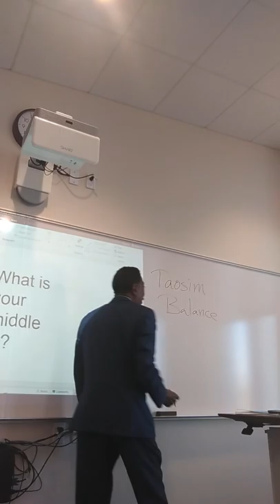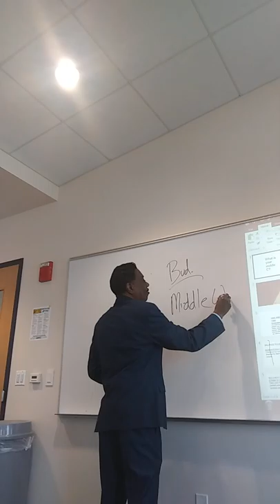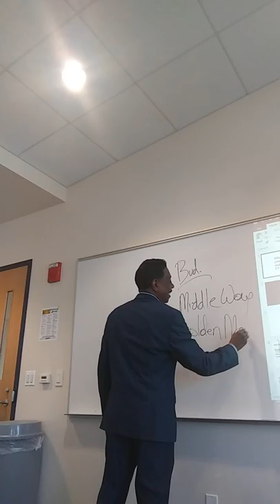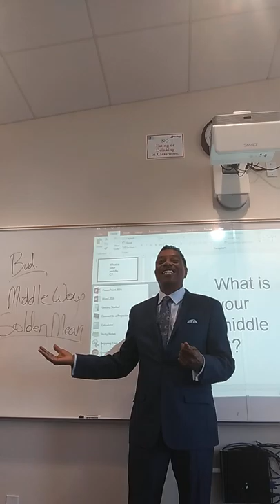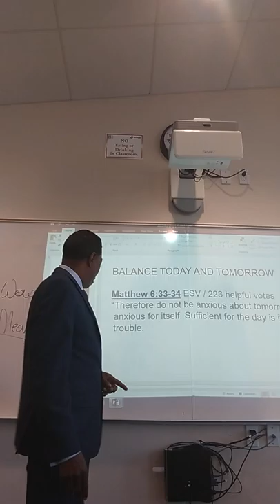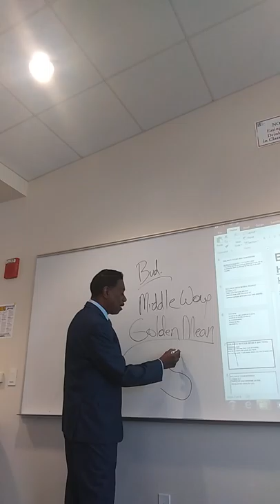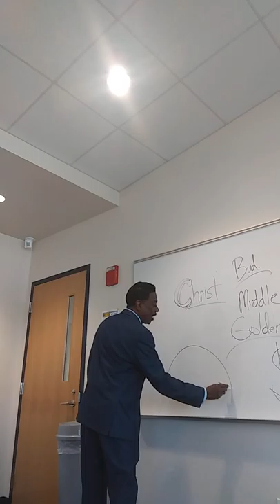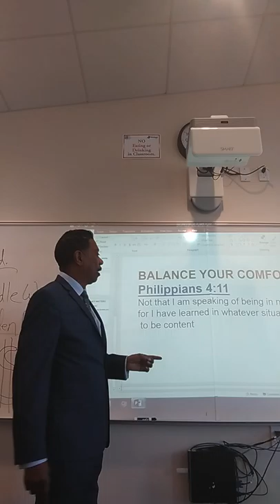Professor Timothy Carruthers Class lecture